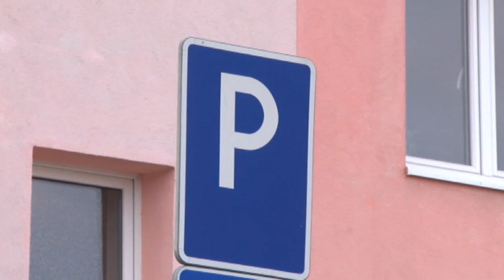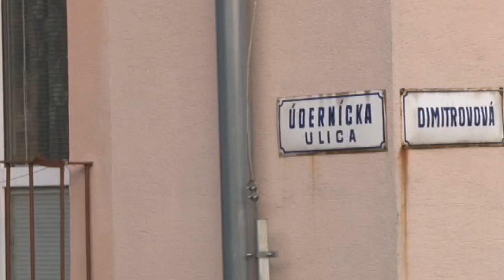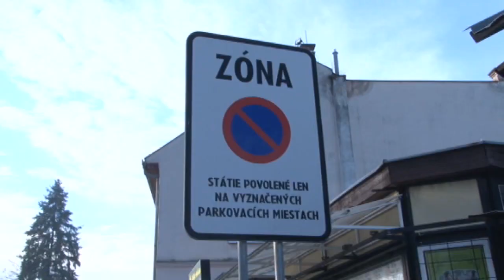Parkovanie na chodníkoch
Parkovacích miest nikdy nie je dosť. O tom vedia svoje všetky slovenské samosprávy. Je však nepochopiteľné, keď sú parkovacie plochy voľné a autá aj naprie tomu stoja na chodníkoch, či na okrajoch ciest.